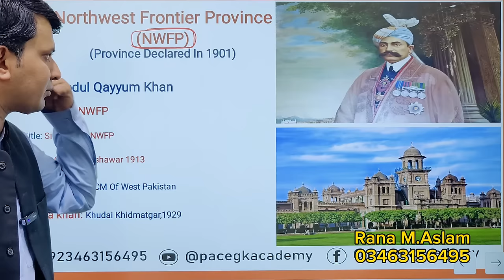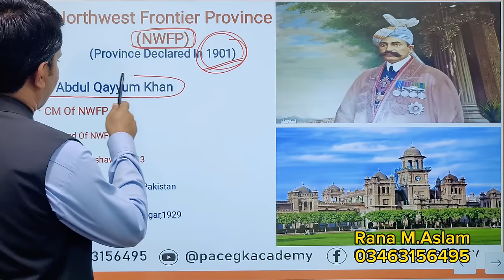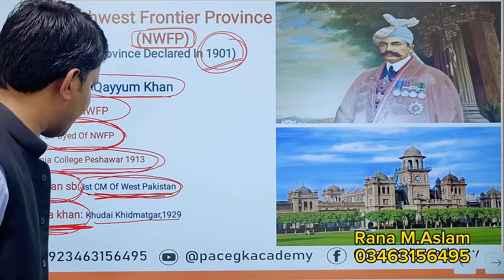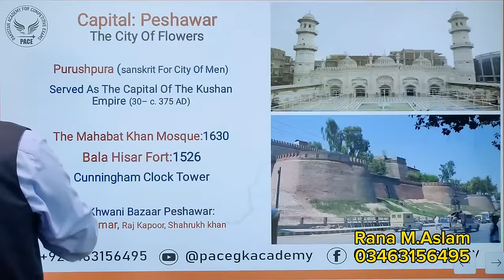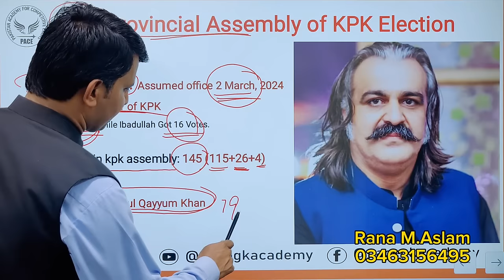KPK Province Complete Lecture | All About Khyber Pakhtunkhwa | Map of KPK | KPK Pakistan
KPK Province Complete Lecture
All About Khyber Pakhtunkhwa
Map of KPK
KPK Pakistan